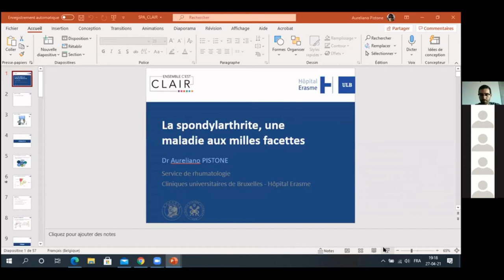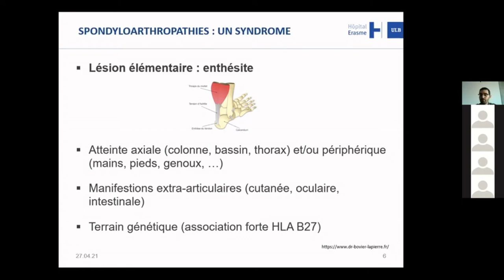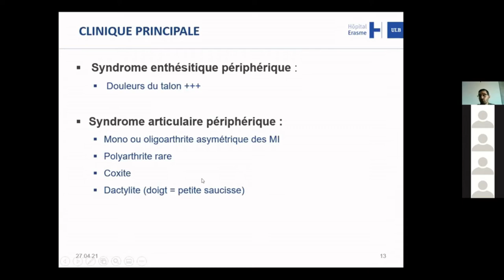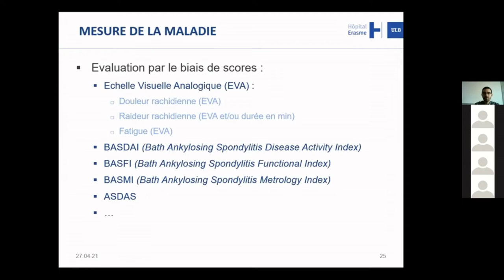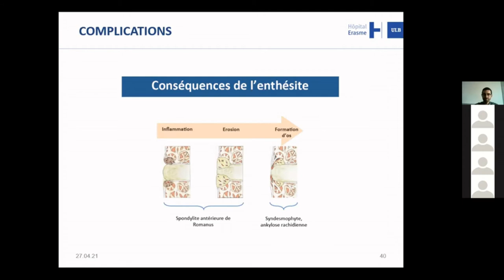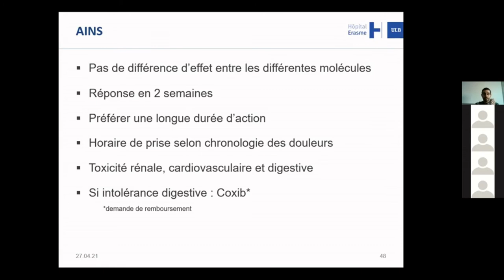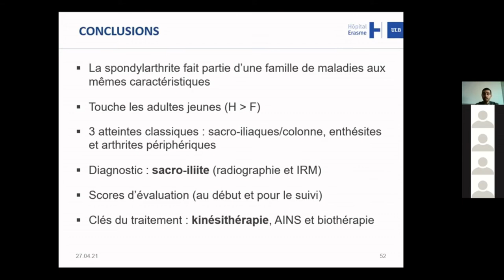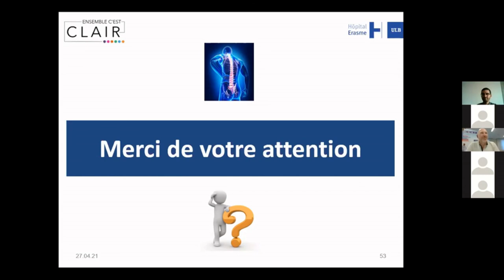Spondyloarthrite, une maladie aux mille facettes - La semaine CLAIR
L’ASBL CLAIR (Contre les Affections Inflammatoires Rhumatismales) réunit les patients et les associations de patients atteints de maladies rhumatismales en Belgique.

La semaine CLAIR est une semaine de conférences destinées aux patients et à leurs proches.

Elle remplace la traditionnelle journée CLAIR que nous organisons chaque année.

Lors de la semaine virtuelle CLAIR , le docteur Auréliano Pistone a eu l’occasion de vous présenter le sujet consacré à la Spondyloarthrite, une maladie aux mille facettes.

Notre page Facebook : CLAIR
Notre compte Instagram : Association CLAIR

La page Facebook : Rhuma'Jeunes